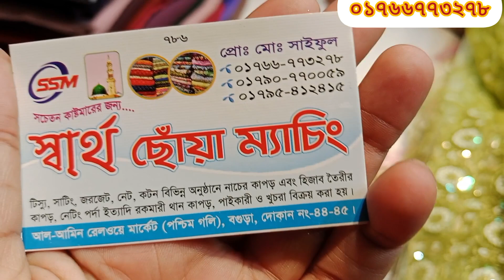মাত্র ১৩০ টাকা গজে মাথা নষ্ট করা নেট গজ কাপড় কালেকশন কিনুন 💥😍💥 || Only 130 tk goj net kapor